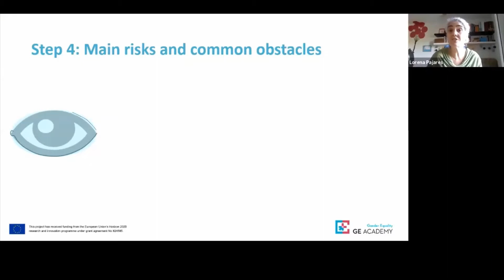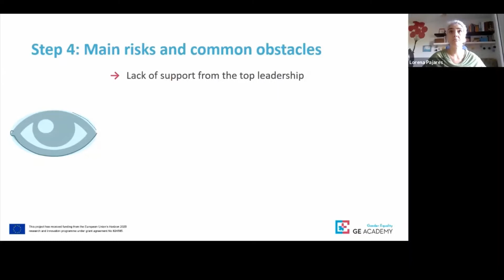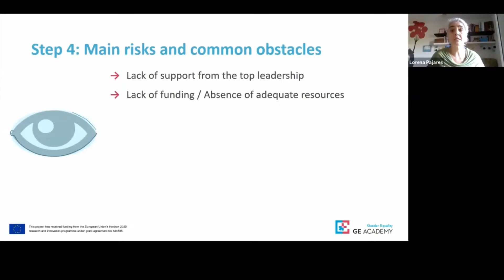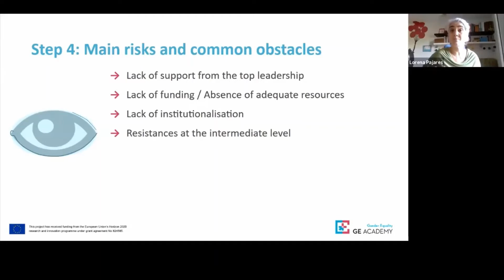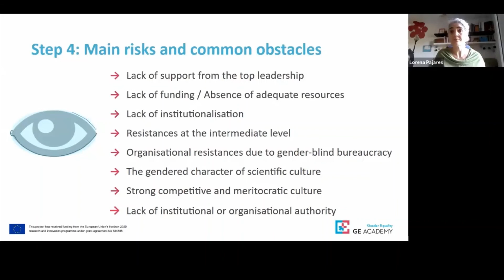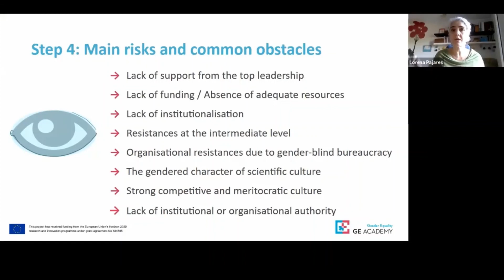Creating your GEP - Step 4: Implementing the GEP: Be aware of the obstacles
Trainer: Lorena Pajares

Useful for:
• RPO/RFOs
• Research organisations
• Higher Education institutions

Subtitles available in many different languages

The GE Academy project has received funding from the European Union’s Horizon 2020 research and innovation programme under grant agreement No 824585